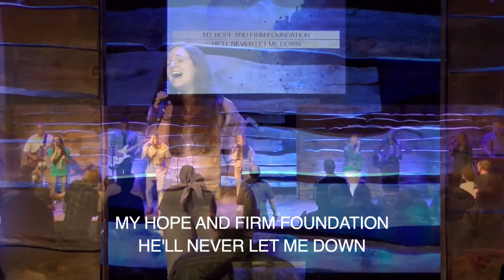Pastor Mark Slagh: Benefits of the Cross - Healing Pt.3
This morning we have another message from the sermon series titled "Benefits of the Cross"! Pastor Mark will be continuing to make an overwhelming case for divine healing in order to deal with the problem of unbelief! You won't want to miss this powerful message!